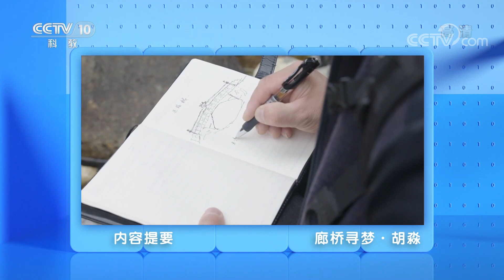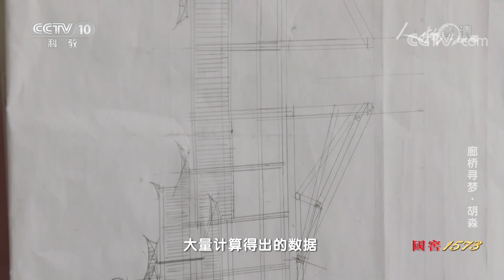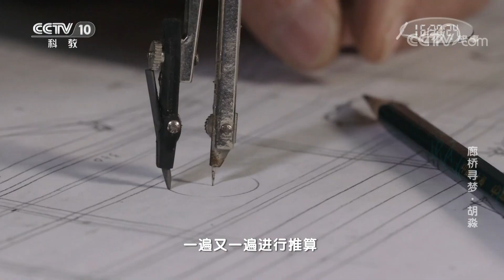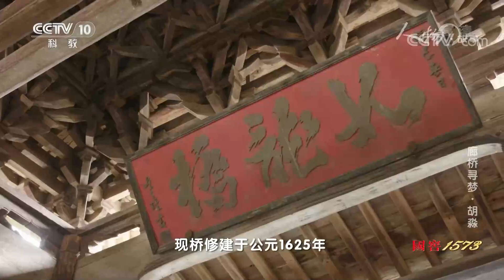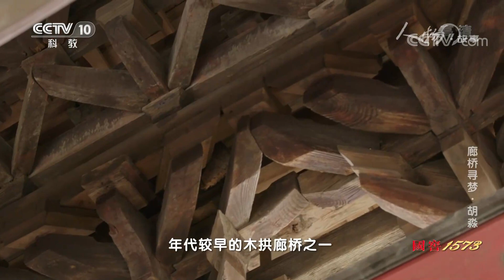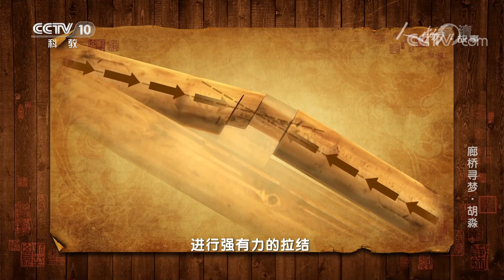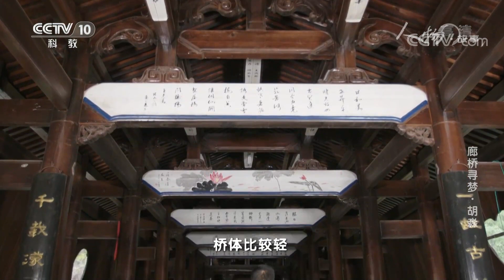胡淼：廊桥寻梦 20200828 |《人物·故事》CCTV科教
本期节目主要内容：浙江省庆元县国家级非物质文化遗产木拱桥传统营造技艺传承人胡淼从一个普通的木工成长为国家级非遗代表性传承人，他是如何与这门古老的技艺结缘的呢？在复原和传承木拱桥营造技艺的过程中，他又做了哪些创新和探索呢？（《人物·故事》 20200828 廊桥寻梦·胡淼）